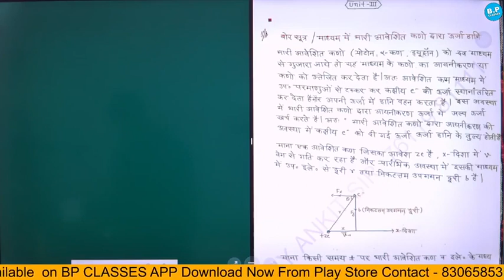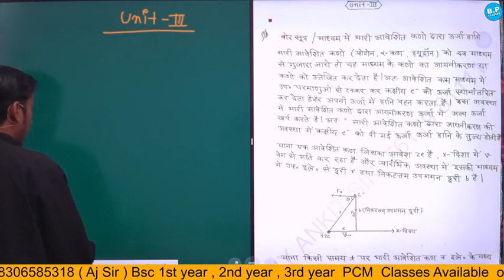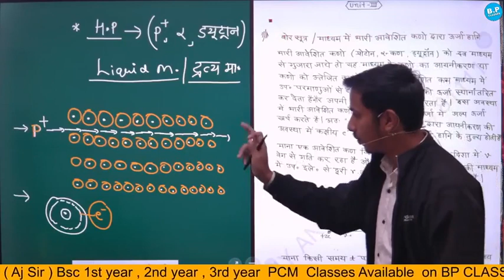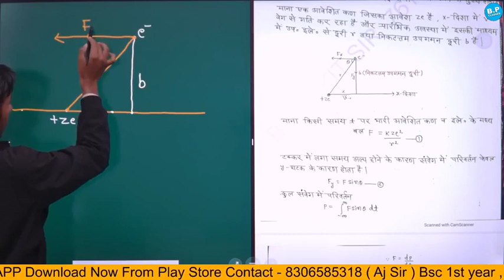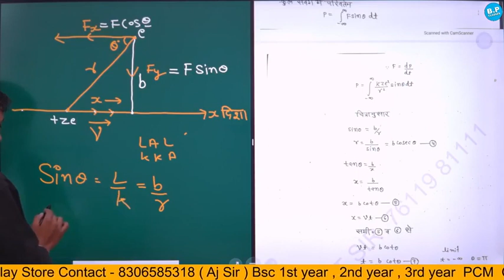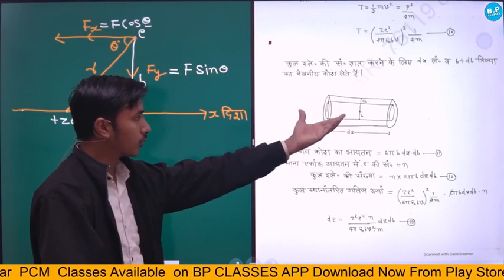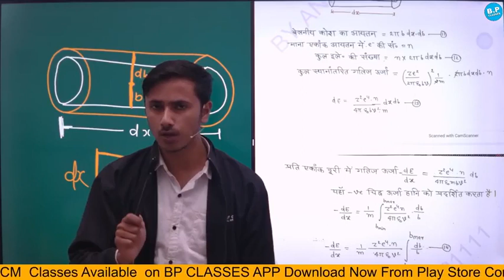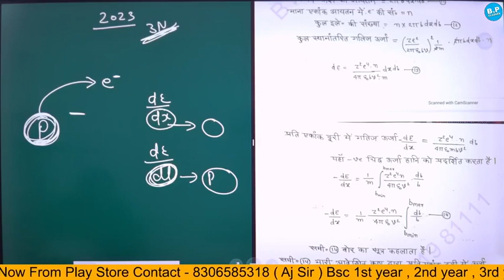LEC-1 I Unit 3 | PAPER-2 Nuclear Physics I Bsc Part-3 I NEW BATCH 2022-23